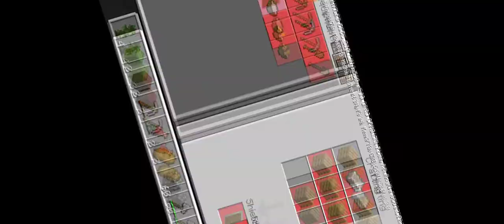minecraft 100 days survival